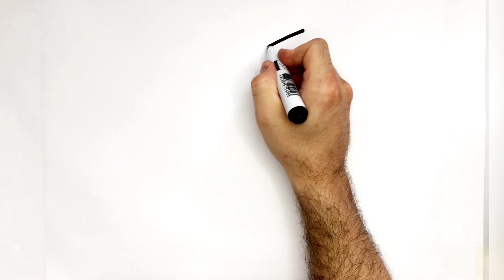House With Swimming Pool. Drawing and Coloring For Kids And Toddlers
I think that everyone loves to swim in the pool, especially if the pool is at home. You can relax in the pool and do it every day.